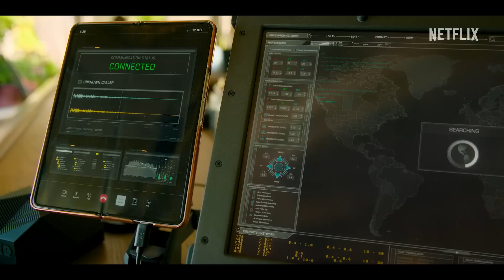Murder Mystery 2 - Trailer